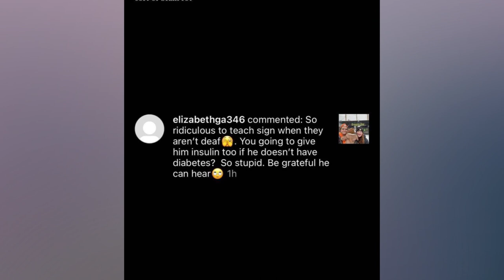Jacob Roloff Annihilates Brain-Rotten Dad-Shaming Troll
Jacob Roloff knows how to put vile and inveterate commenters in their place.
How did this latest nonsense begin? With a completely innocuous Instagram post that Jacob Roloff made.
He, his wife Isabel, and their one-year-old Mateo were enjoying an enviably snowy day and visiting the zoo.

"Sweet Mateo is one year old today," Jacob began his caption.
"Perfect snowy day at the zoo. With," Jacob continued, "almost no one else there."

Jacob also talked about how their excited toddler is developing.
"And getting more and more confident walking every day. Sweet sweet sweet boy."
It's all lovely, isn't it?